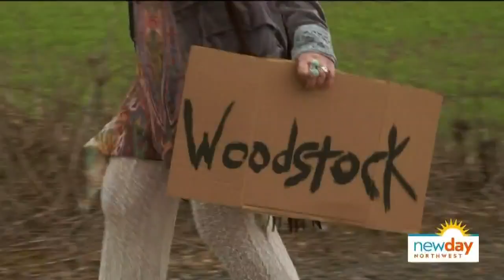New movie Woodstock or Bust takes us back to 1969 and the Summer of Love - New Day Northwest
Director Leslie Bloom and actress Lisa Skrvala talk about the film and its connection to the Pacific Northwest.